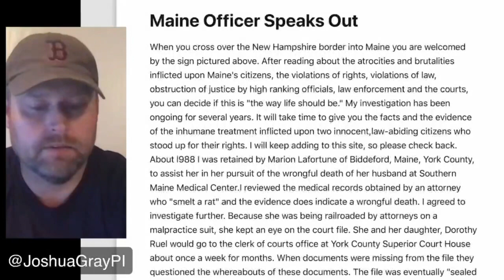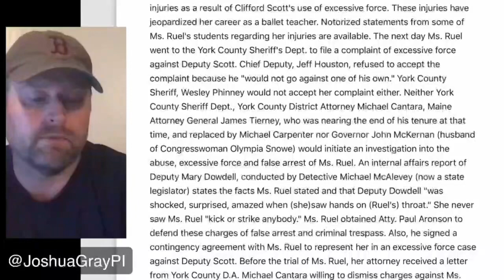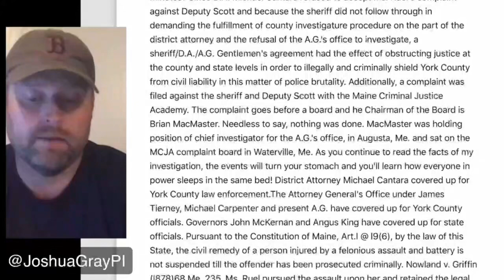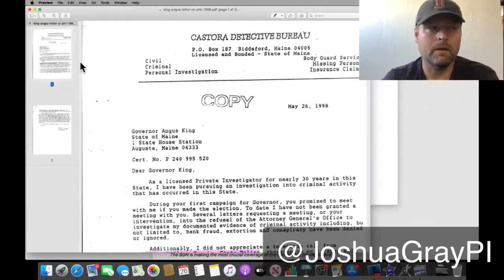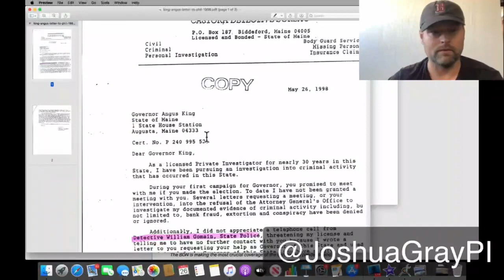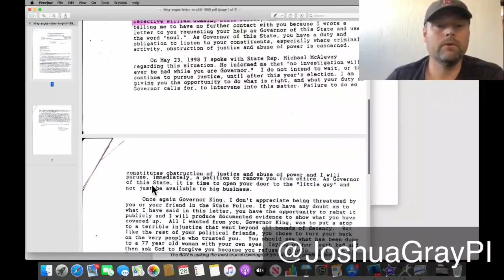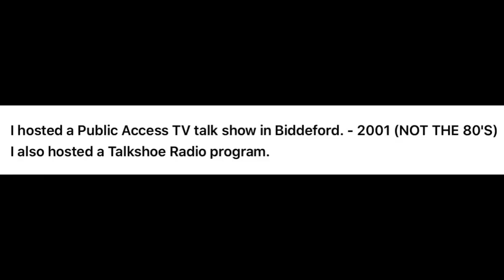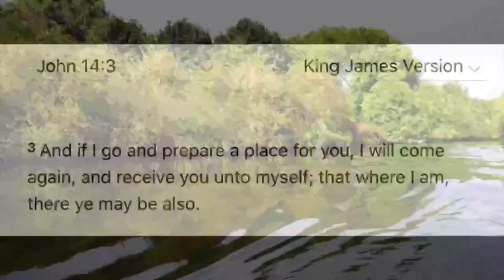6ft - 230lb - Deputy Clifford Scott, leaves 5ft - 90lb woman badly injured.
A woman in Maine has been seeking justice for over 30 years now. The cost of corruption is injustice, injustice leads to frustration, frustration leads eventually to revolution.